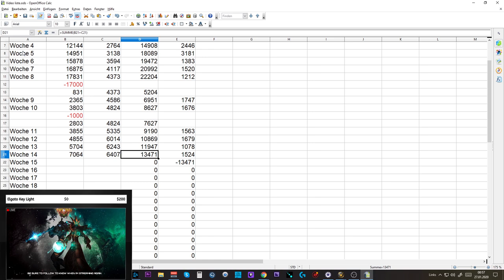Telars Goldtagebuch #11: +1,5 Mio Gold